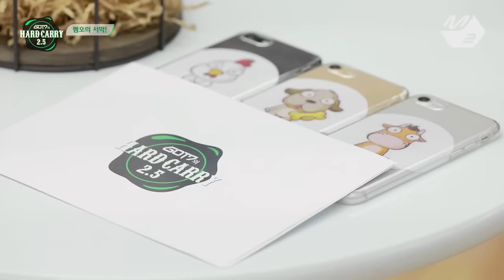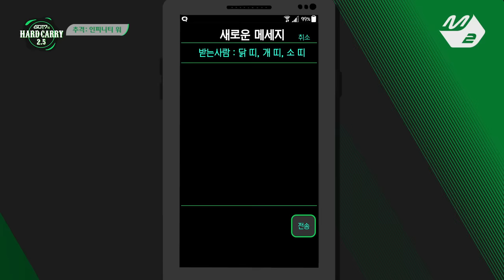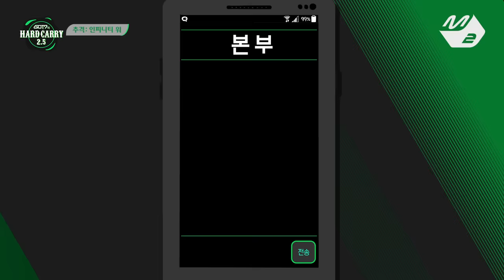[GOT7의 하드캐리2.5] Ep.1 (Full ver.) (ENG SUB)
[GOT7의 하드캐리2.5] Ep.1 (Full ver.)
[GOT7's Hard Carry2.5] Ep.1 (Full ver.)

매주 수요일 저녁 7시 Mnet 방송